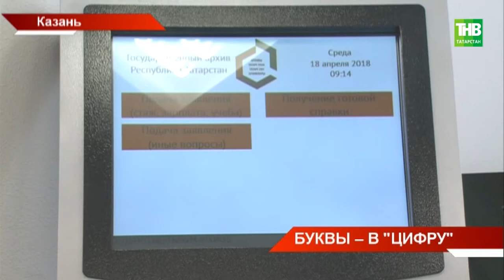Где хранить информацию - решали 250 архивариусов из 20 стран мира. ТНВ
АРХИВажные перемены. Сегодня в Казани 250 архивариусов из 20 стран мира решали проблемы будущего. Где хранить информацию, которой с каждым годом всё больше с учётом того что каждые 20-30 лет технологии хранения меняются. На смену бумаге сначала пришли дискеты, а сейчас это жесткие диски. Что будет дальше и как проблемы буквы переходят уже в цифры?

Таяну ноктасы. В эфире: пн, вт, ср, чт - 19:00

7 дней. В эфире: вс - 19:30, 21:30

Координаты:
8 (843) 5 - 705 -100